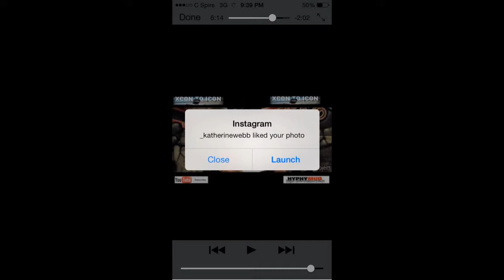My AMAZING A-Day Experience - Alabama Spring Game 2014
I wanted to share my amazing A-Day Experience with everyone. Thanks!